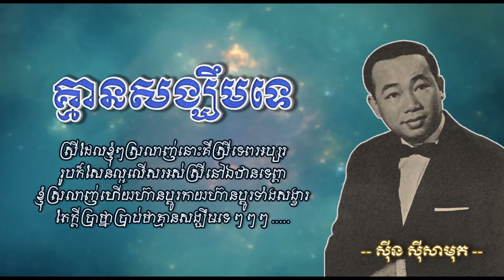គ្មានសង្ឃឹមទេ - ស៊ីន ស៊ីសាមុត - Kmean Sangkhim Te - Sinn Sisamouth